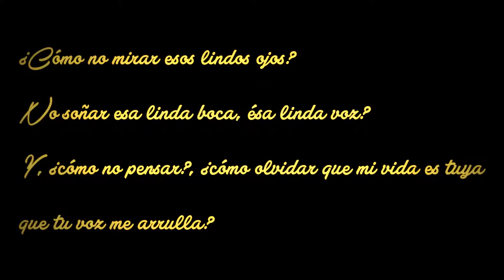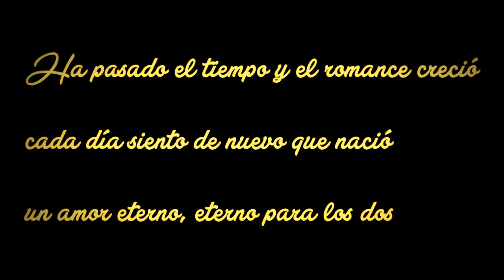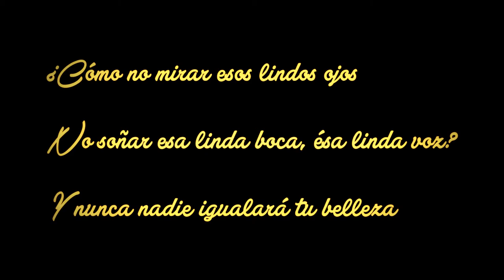Soñar de nuevo | Alex Vela (voz de ardilla haha)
HAHAHAHAHA me oigo muy gracioso
Escuchen el video orignal ;)